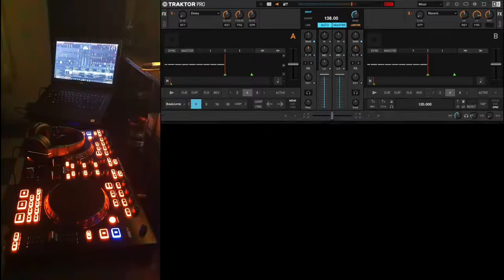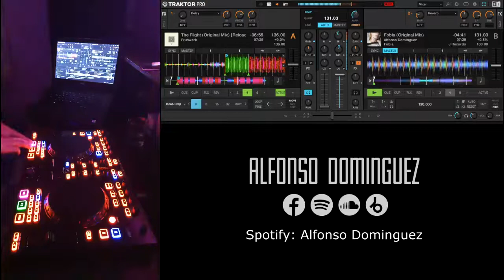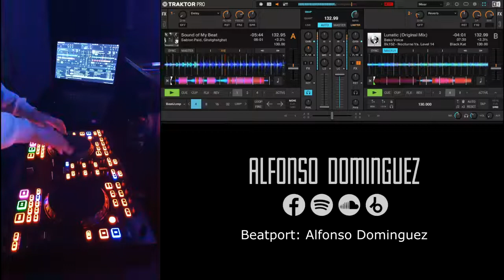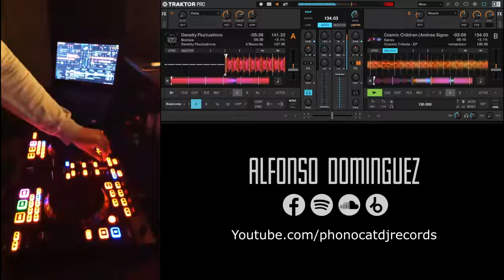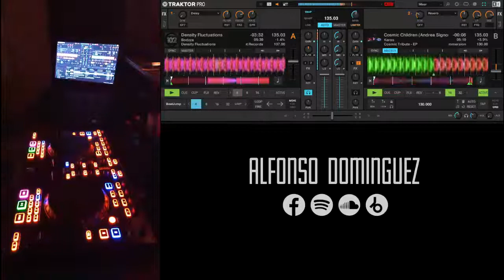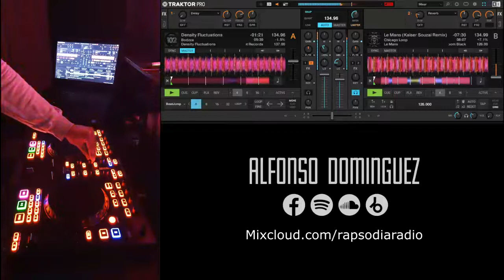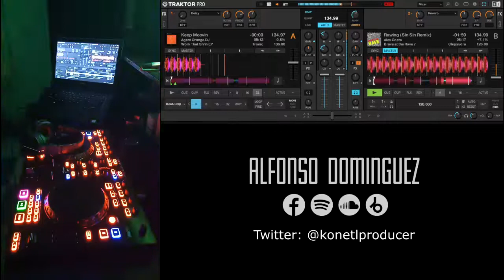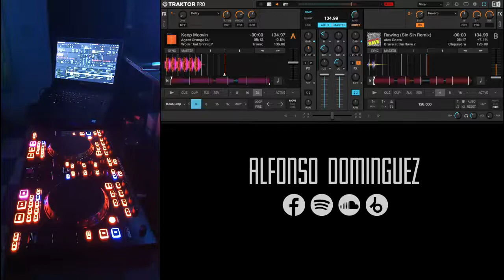ADdicted Chart May 2022 - Studio Mix by Alfonso Dominguez